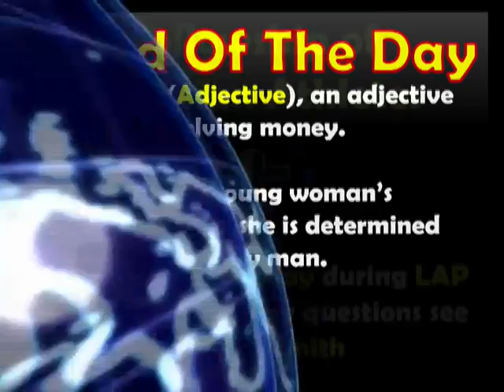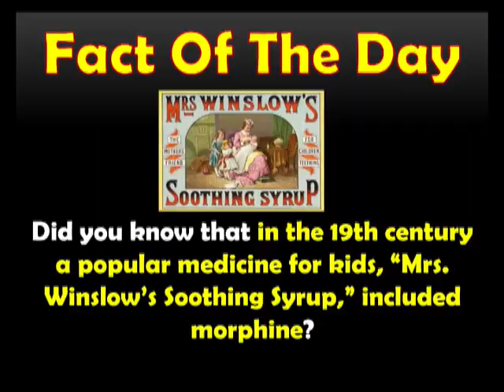Daily Panther Report 1 11 2017